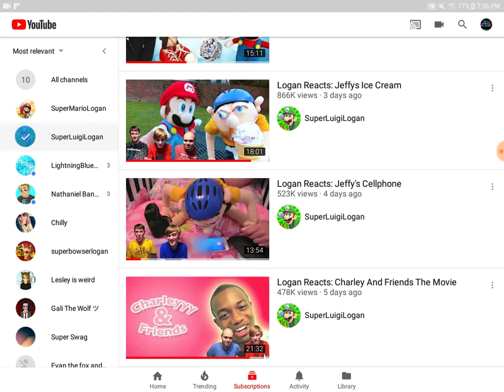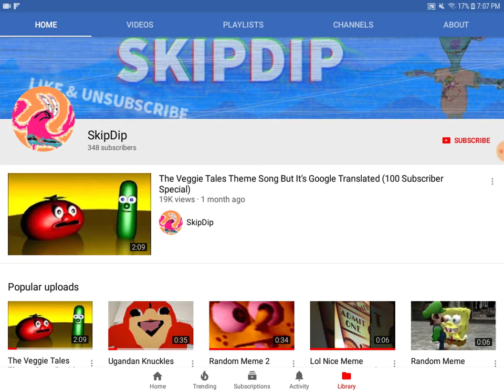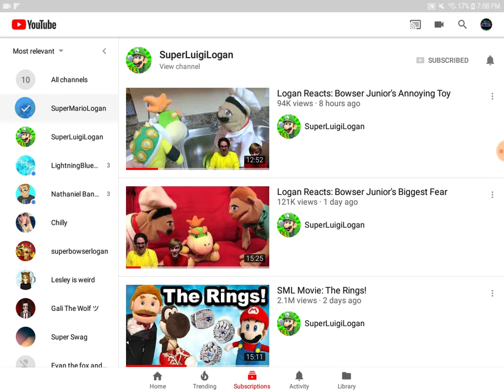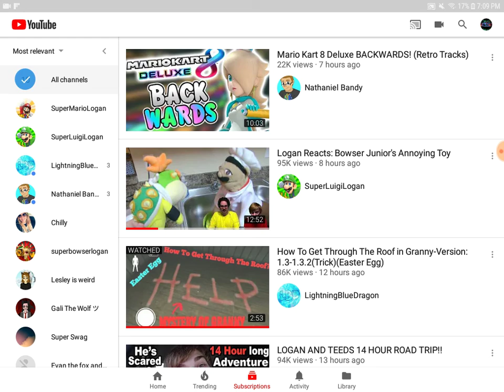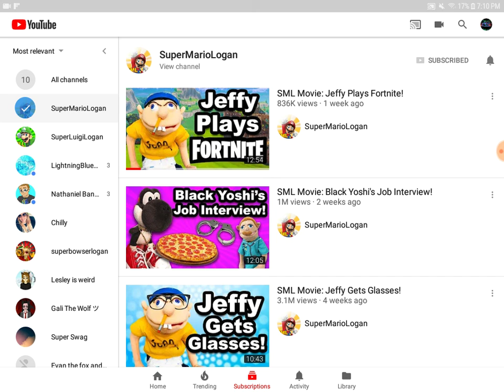SkipDip Is Flagging SuperMarioLogan